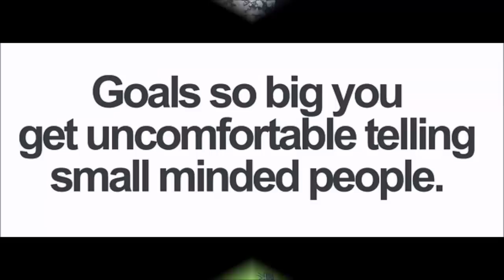The Secret To Toning Up